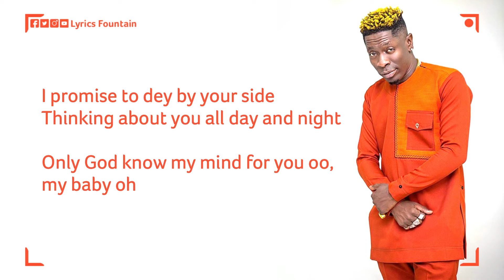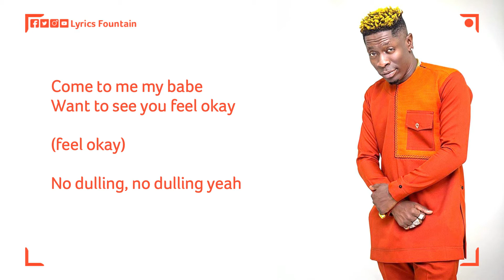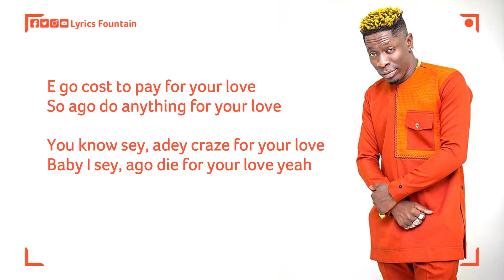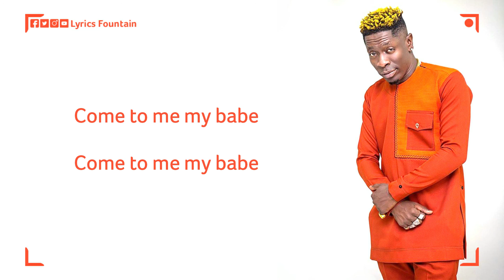Shatta Wale - Bad Man Official Music Video (Lyrics) | VERIFIED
🎧 Shatta Wale - Badman Official Music Video (Lyrics) | VERIFIED

🎤 Lyrics: Shatta Wale - Badman

Paaaah paaaah paaaah (it's PAQ do it)
Kpakpena nuh go, nuh go leave you, no lie
Kpakpena always be your guy

E go cost to pay for your love
So ago do anything for your love
You know seh, adey craze for your love
Baby I say, ago die for your love yeah

I promise to dey by your side
Thinkin' about you all day and night
Only God know my mind for you oo, my baby oh
No be today
I say tonight is your night
Bad man go make you smile
Ɔdɔ yewu

Bad man go dey shop, go dey shop
Only for you, go dey shop, go dey chop, go dey pop Champagne oo
Baby only for you oo
Only for you oo
Say we go dey shine, we go dey high
And we go dey fly, we go dey fly
Bad man go buy anything for you oo

Come to me my babe
Want to see you feel okay (feel okay)
No dolling, no dolling yeah

You go wake up for Paradise eh
For you I get plenty surprises
Make you love everyday night oh (night oh)

Ma kala, ma kala, ma kala oh
Kiss my neck, mi ma lama bo

You know seh,  I dey craze for your love

Thinking about you all day and night
No be today
Ɔdɔ yewu